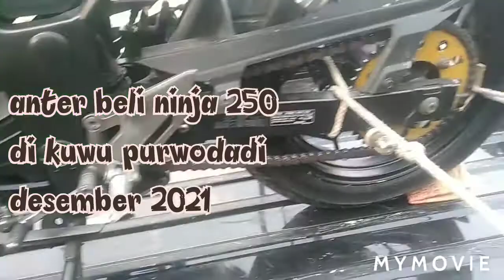Anter Beli Ninja 250 di Kuwu Purwodadi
Anter beli ninja 250 di kuwu pirwodadi desember 2021